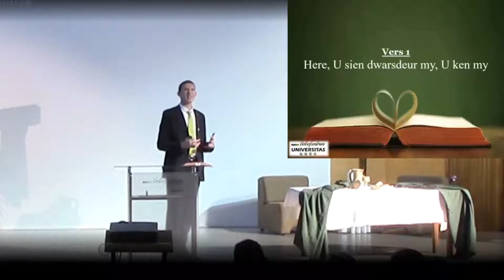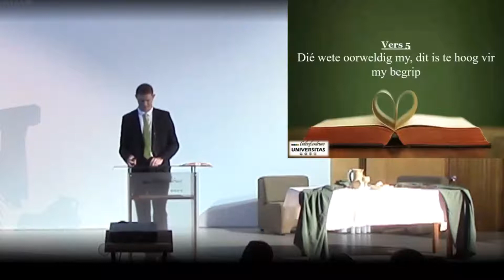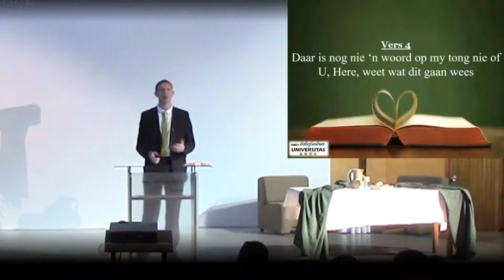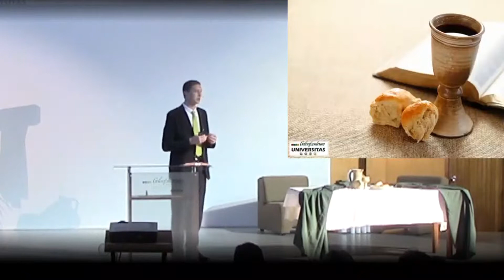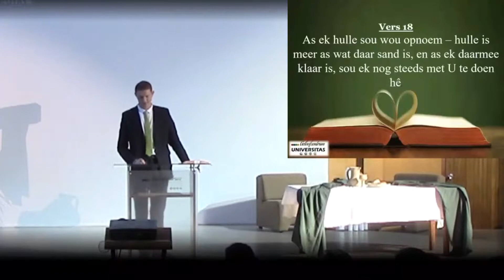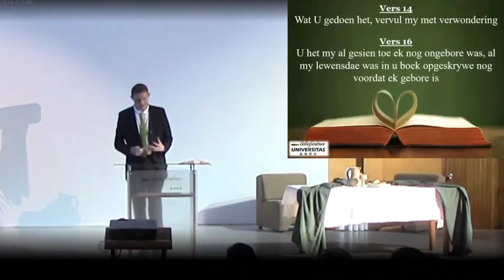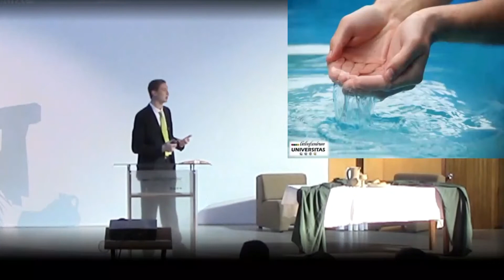Die God wat my sien (Oggend 03/06)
Oggenddiens - 3 Junie 2018